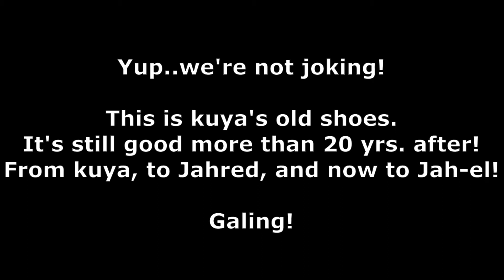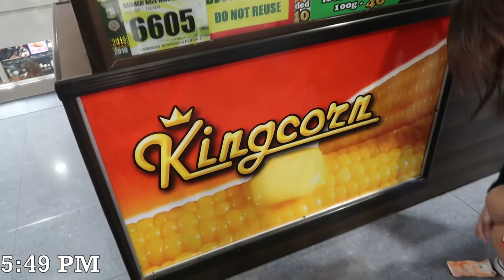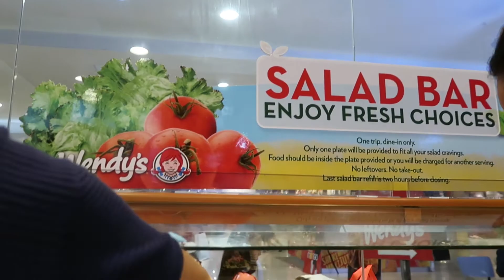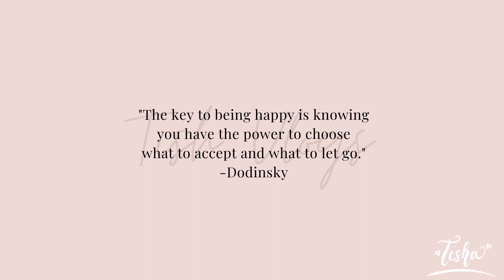Christmas Shopping in SM Megamall 121519 ❤ | Vlog#14 | Tish Vlogs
Last December 15, 2019, we went to SM Megamall to continue our Christmas Shopping. When we arrived at the mall, we bought corn and churros for meryenda. Then we attended mass before going Christmas shopping. We had dinner in Wendy's and Sbarro. We suddenly missed Sbarro because we used to always eat there since it's Jahred's fav, and also our family's fave. We were surprised to see that it was renovated (although it became smaller). The dip dish pizza took 30 mins so we just ate in Wendy's, and had the pizza for take-out. We had dessert in Avocadoria, we even had a short chat with the owner.

We also had our pictures taken (for Japan, Korea and US visa, but obviously, our travel plans this yr are cancelled). It was funny, because we had our pictures taken before we had dinner, and we realized baby wasn't able to have his picture taken, so we immediately had his picture taken after we had our dinner.

God bless you, yes, you, who's reading this ❤ God loves you! 🤗

Be ThankfulAndForeverGrateful ❤

**MUSIC**